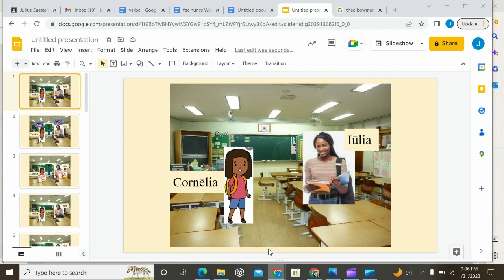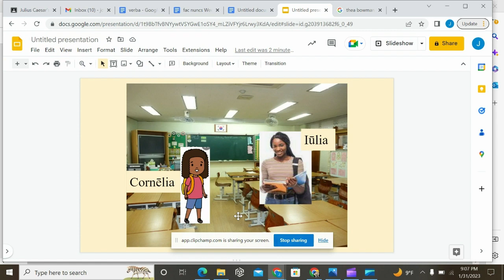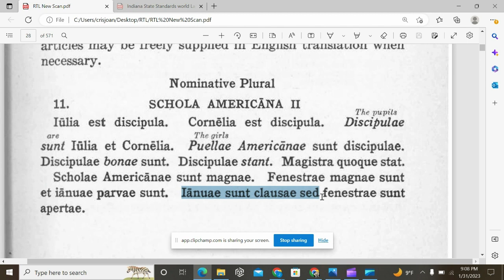RTL story Schola Americana II